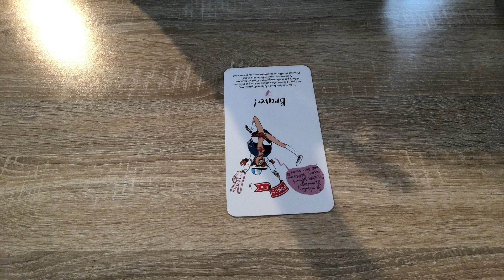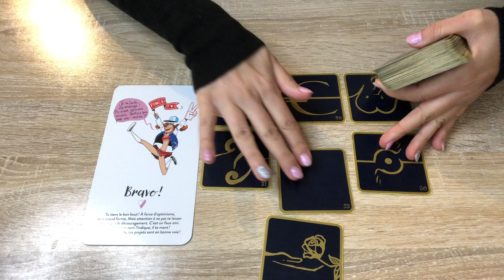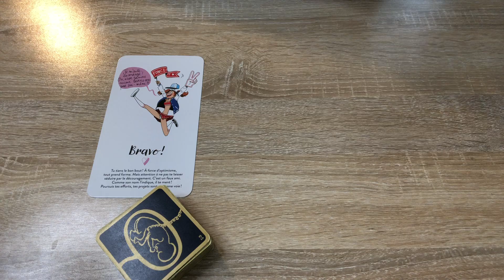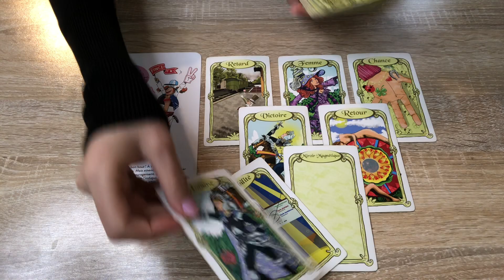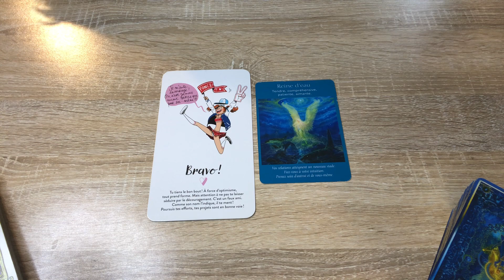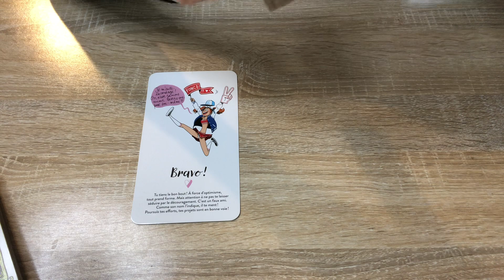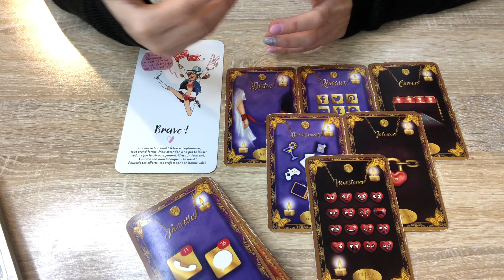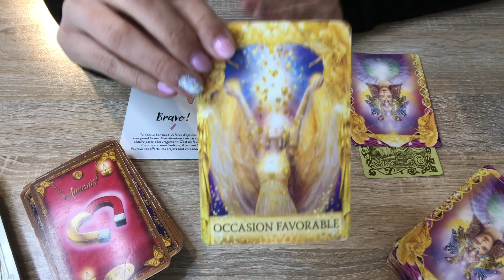GUIDANCE DU JOUR - 14 JANVIER 2021 - DES RÉCONCILIATIONS ? ON VOUS ENCOURAGE À POURSUIVRE 😊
Je vous rappelle que les énergies du jour comme tout les tirages Youtube sont généraux et qu'ils ne parleront pas à tout le monde !
Namasté 🙏

JEUX UTILISÉS POUR CE TIRAGE :

Mon Oracle : Lulumineuse et Margaux Mottin
Les 77 de Aliyass Ké  chocolat et vanille
L'oracle des miroirs : Dimitri d'Alfange d'Uvril
Le Tarot des Anges : Doreen Virtue
L'Oracle coup de coeur : Amandine Boquet
Les réponses Angéliques : Doreen Virtue